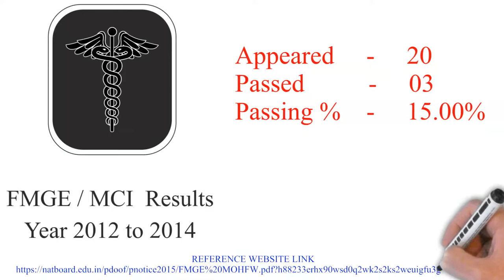Ivano Frankivsk National Medical University | FMGE | MCI Result | MBBS In Ukraine | Softamo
In this video we have shared Ivano Frankivsk National Medical University | FMGE | MCI Result | MBBS In Ukraine | Softamo in detail.

FMGE Performance :
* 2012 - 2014